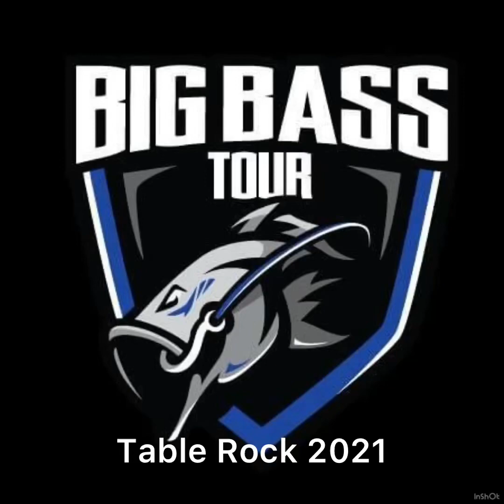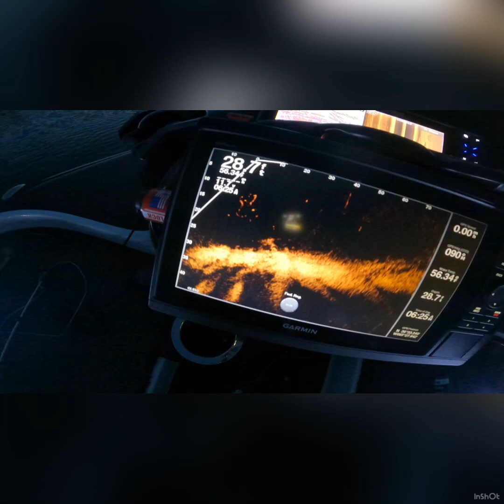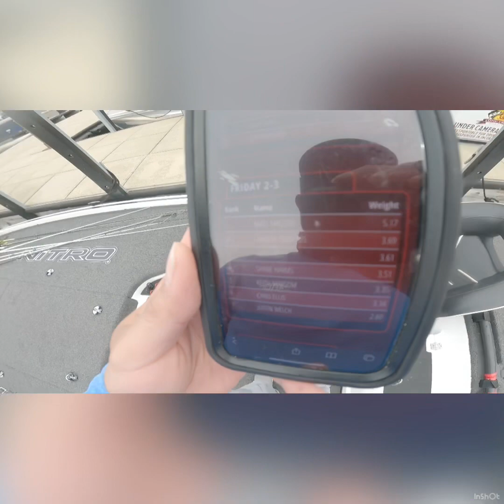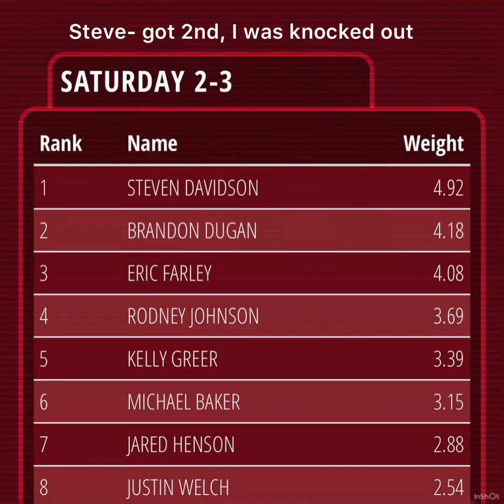2021 Big Bass Tour-Table Rock Lake (Lost a 6lb+ to win the Nitro z19!)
Let me know your favorite bait for spring time!